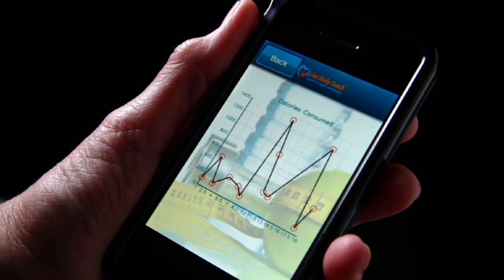Live Body Coach Commercial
This is a national commercial we did for LiveBodyCoach.com